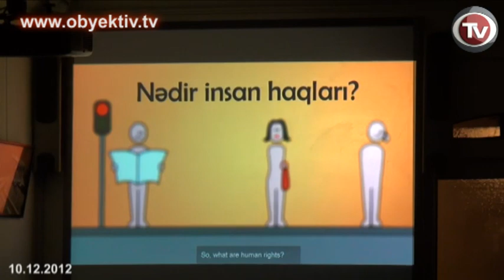SWEDISH SINGER LOREEN WISHES SUCCESS TO ART FOR DEMOCRASY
A new human rights campaign, Art for Democracy, was presented at the Institute for Reporters' Freedom and Safety (IRFS) on Monday. The campaign was launched by the Human Rights Club, the IRFS, and the Center for National and International Studies.

According to the project coordinator, Human Rights Club chairman Rasul Jafarov, the campaign seeks to draw attention to human rights issues trough different forms of arts.
In particular, the campaign is expected to involve film festivals, music competitions, exhibitions of works of art and other cultural events on issues of human rights and democracy.
A 5-minute animated short film on the concept of human rights was displayed at the presentation.

Representatives of international human rights organizations, Azerbaijani political emigrants, as well as the winner of Eurovision 2012 Song Contest in Baku, Swedish singer Loreen, congratulated the Human Rights Club on its second anniversary and wished success to Art for Democracy campaign.

Well-known international human rights activist Rebecca Vincent will be engaged in managing public relations for the campaign.

Art for Democracy campaign is the logical continuation of a previous human rights advocacy campaign, Sing for Democracy, conducted ahead of the Eurovision 2012 Song Contest.